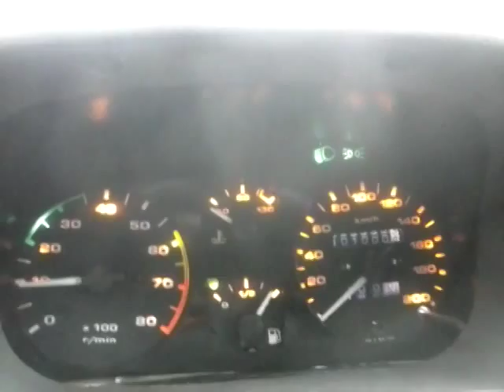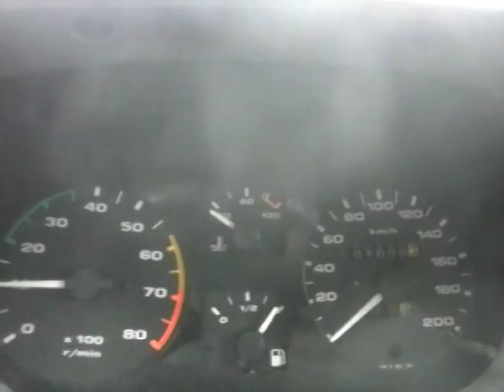liczniki tico - prototyp version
Adaptacja zegarów z poloneza, Wkradł się mały błąd i kierunkowskazy świecą do środa, a nie na zewnątrz, poprawione będzie w kolejnej wersji :) liczniki w fazie testów i kalibracji.